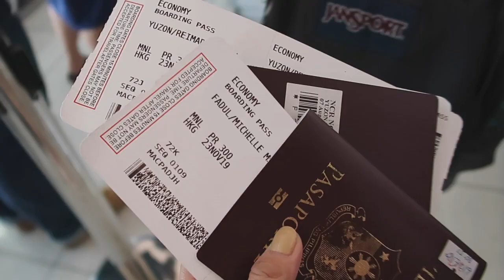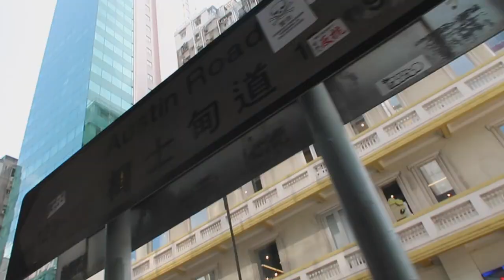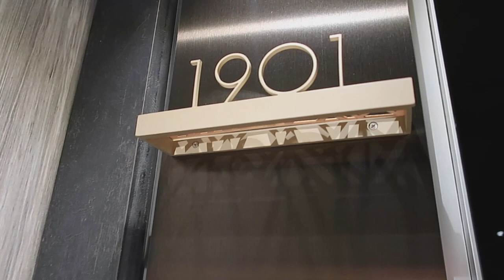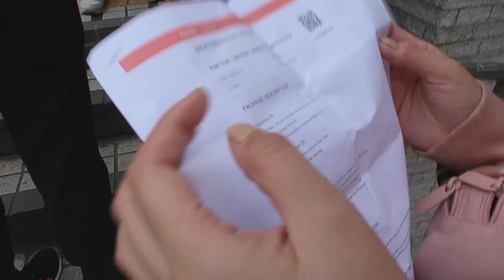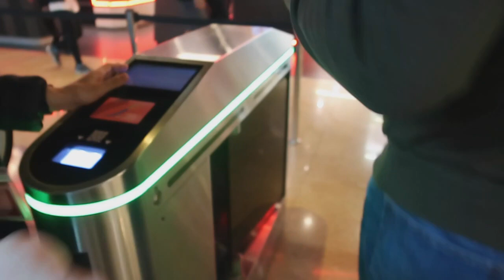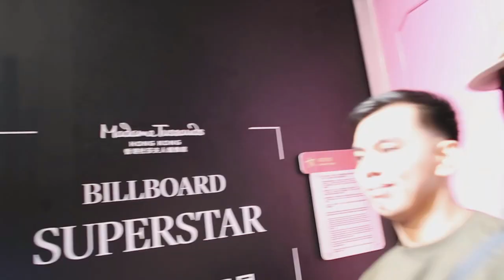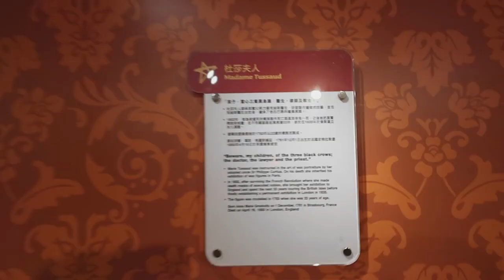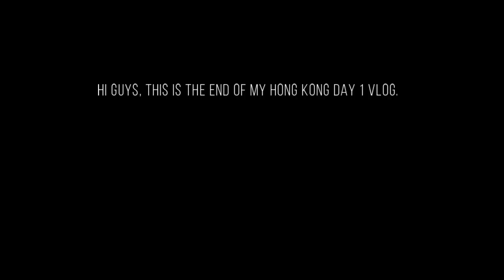HONG KONG VLOG: Day 1 (Quick Room Tour + Victoria Peak + Madame Tussauds) - VLOG #15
Hey guys! This is my first ever travel vlog!! Just want to share with you our DAY 1 EXPERIENCE in HONG KONG. Don't worry guys, Hong Kong is still safe to travel.

Watch out for my next Hong Kong vlogs to be uploaded soon!
Note: Minimize or maximize the volume if needed.

See you on my next vlog! Don't hate x just love! XO